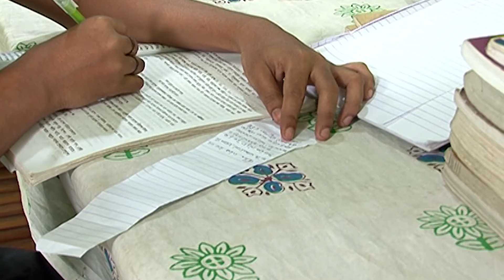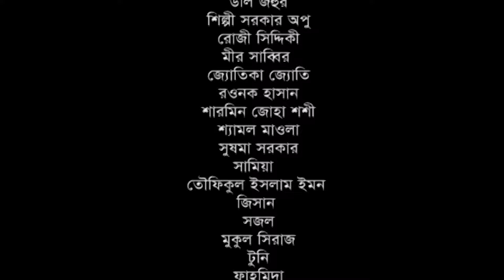Rege Gelen to Here Gelen | রেগে গেলেন তো হেরে গেলেন | Mir Sabbir | Rawnak | Shoshe | Atm | Part-2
Drama
Rage galen to hare galen | রেগে গেলেন তো হেরে গেলেন |
Director_ Noresh Bhuya
Writer_ Shilpi sorkar opu
Cast_ Mir Sabbir, Rawnak, Shamol Mawla, Shoshe, Atm Samsurzaman, Doli Johur, Rozi Siddique, Jotika joti, Samiya, Susuma Sarkar etc

DOP_ Baki
Edit_ Jahidul Alom Raju
Music_ Forid Ahamed
Asst. Director_ Masud All Jabed
Chif. Asst. Director_  S M Saiful
Production Manager_ Limon Mir
Makup_ Shofiq
Edit asst. _ Abdul Rahin
Makup Asst._ Sumon |
Light_ Mamul Deyan
Light House_ light zone
Sound_ Al Amin
Trolly_ Momin